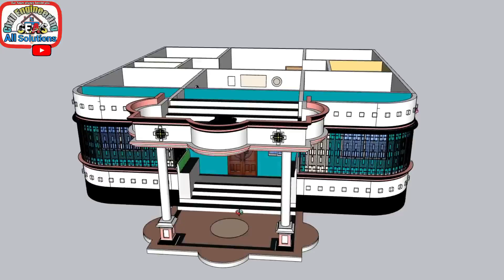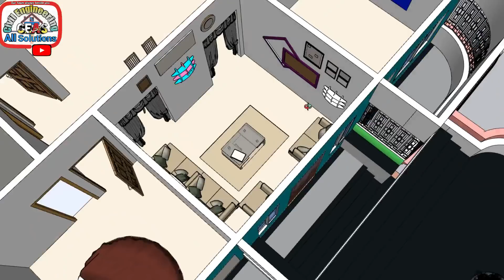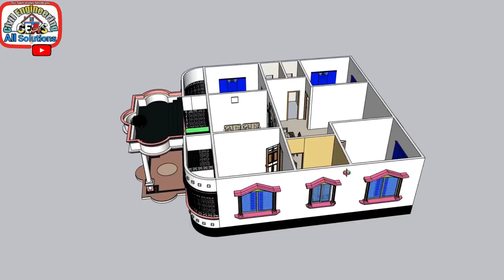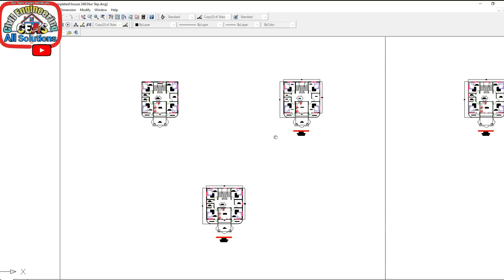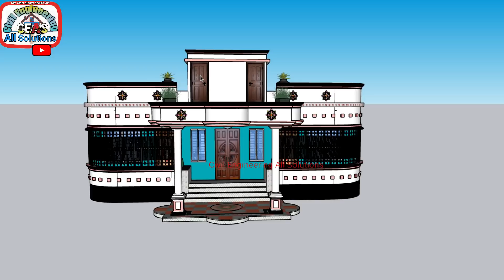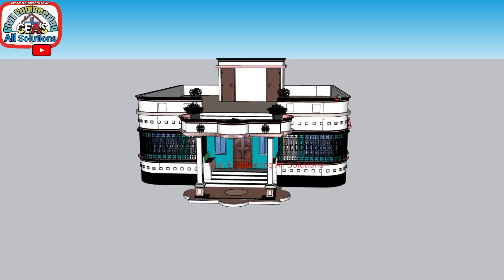৪ রুমের একতলা বাড়ির ডিজাইন। একতলা বাড়ির নকশা ও খরচ। 4 bedroom house design। 4 bhk house plan